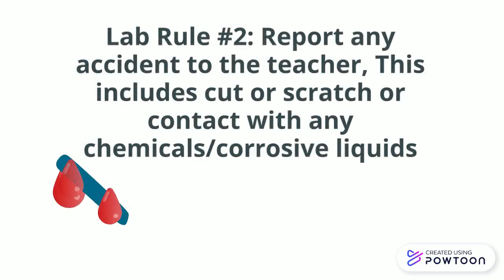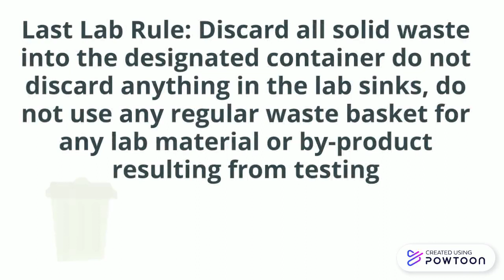Lab Safety Poster Project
Yea, That's my First Powtoon-- Created using Powtoon -- Free sign up -- Create animated videos and animated presentations for free.  PowToon is a free tool that allows you to develop cool animated clips and animated presentations for your website, office meeting, sales pitch, nonprofit fundraiser, product launch, video resume, or anything else you could use an animated explainer video. PowToon's animation templates help you create animated presentations and animated explainer videos from scratch.  Anyone can produce awesome animations quickly with PowToon, without the cost or hassle other professional animation services require.